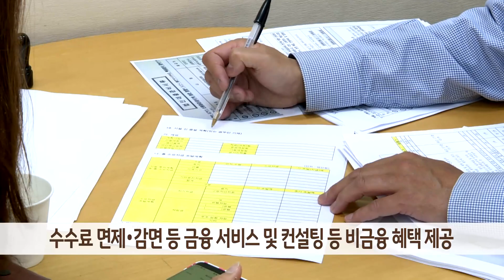금융권 최초, 그룹 통합 법인고객 우대제도 신설